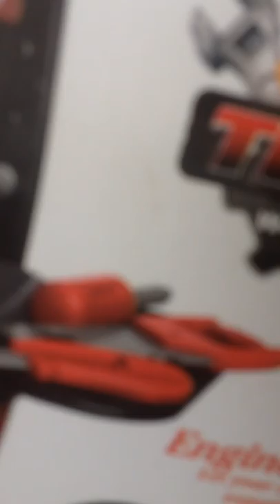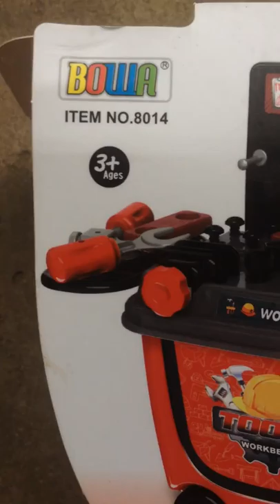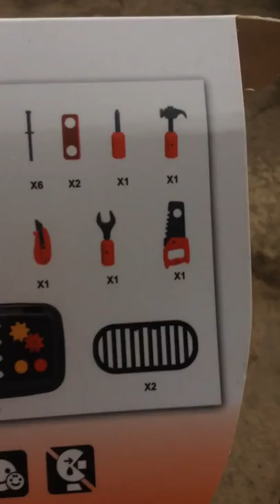Bộ đồ chơi sửa chữa xe cho bé | Đồ chơi bé tập sửa xe size lớn 28 món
Giới thiệu sản phẩm Đồ chơi bé tập sửa xe size lớn 28 món:
Bộ sản phẩm gồm   vật dụng: cờ lê, ốc vít, kềm, tua vít,...
Chất liệu: Nhựa cao cấp, an toàn cho người sử dụng.
Giúp bé tập làm quen với các dụng cụ cơ bản cho bé tha hồ khám phá, phát triển tư duy.
Rất nhiều người trong chúng ta khi còn nhỏ luôn mơ ước lớn lên sẽ trở thành kỹ sư để chế tạo, sữa chữa các loại máy. Tuy nhiên, không phải ai trong chúng ta cũng có điều kiện để biến ước mơ trở thành hiện thực. Nhưng nếu ước mơ đó là của con cháu chúng ta, tại sao bố mẹ lại không đem lại cho các bé một cơ hội để thực hiện ước mơ của mình, cơ hội để thử tài kỹ sư nhí của các bé?  Thông qua việc chơi với bộ dụng cụ cơ khí , bé sẽ nhận biết được đặc điểm, công dụng của từng món đồ kỹ thuật, từ đó sẽ khơi gợi trí tưởng tượng, óc sáng tạo của trẻ, phát triển khả năng tư duy, vận động. Đây đang là một trong những bộ đồ chơi được nhiều người lựa chọn cho con mình nhất là các bé trai. Hãy để bé tìm ra và khám phá niềm yêu thích của mình ngay từ bây giờ các mẹ nhé.
Đặc điểm nổi bật của bộ đồ chơi cơ khí :
Sản phẩm được làm từ chất liệu nhựa cao cấp, không chứa chất độc hại, an toàn với bé thơ.
Chất lượng: Đạt tiêu chuẩn chất lượng về đồ chơi trẻ em.
Màu sắc sặc sỡ, vui tươi cuốn hút trẻ, vừa cho bé những phút giây vui chơi thoải mái vừa kích thích thị giác của bé
Với thiết kế thông minh, giúp bé trải nghiệm những công việc như thật của một người kỹ sư.
Đồ chơi kích thích bé tăng cường vận động, bé sẽ có những giây phút vui đùa thật thoải mái, đồng thời giúp phát triển thể chất của bé một cách toàn diện hơn.
Giúp rèn luyện sự tinh tế, tỉ mỉ, kích thích trí tưởng tượng và khả năng sáng tạo của bé, mở rộng hiểu biết cuộc sống và thế giới xung quanh cho bé.